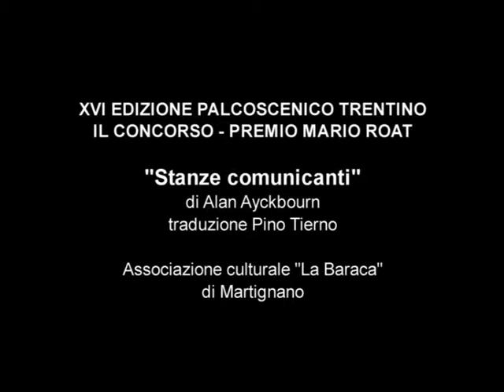Trailer STANZE COMUNICANTI Filodrammatica LA BARACA Trento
Trailer della commedia brillante STANZE COMUNICANTI della Filodrammatica LA BARACA di Martignano TN. - concorso Palcoscentico Trentino . Ripresa effettuata dalla TV privata TCA Trentino TV